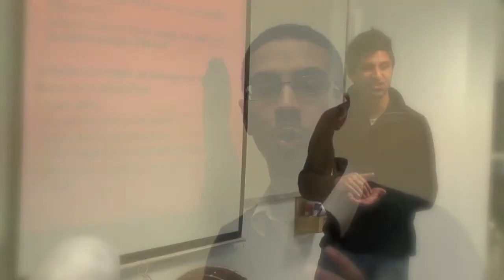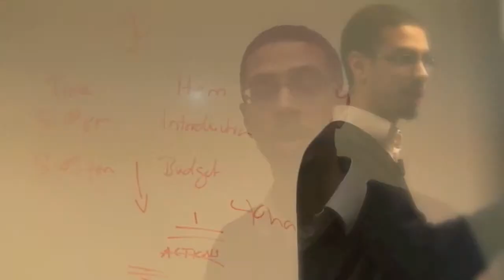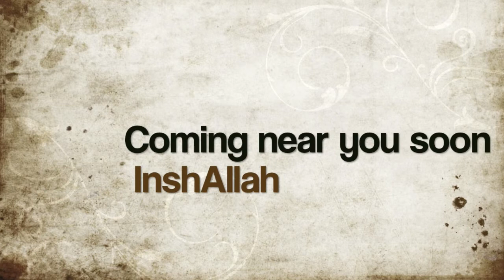Isoc 101 trailer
The trailer for Isoc 101, March 2009. Isoc 101 is a project that begun in March 2009, training Islamic Societies and Muslim students in order for them to be more productive, successful, professional, and effective. Topics that were covered included;
"Managing your Isoc", "Managing a team", "Isoc systems and structures", "Spheres of the Isoc world" and "Becoming a da'ee".
In our first year we conducted the training with Productive Muslim, and the feedback was highly successful. We hope to roll out this project each year in October/November.